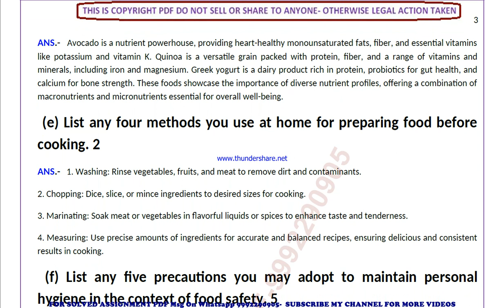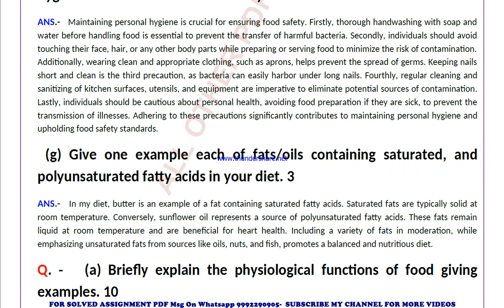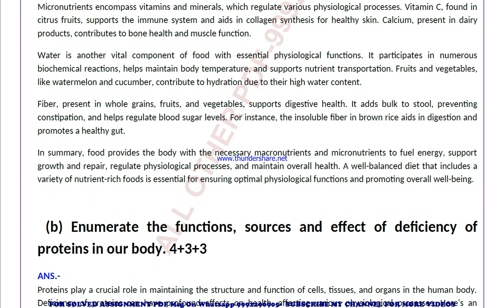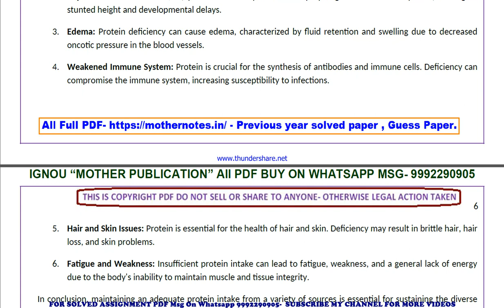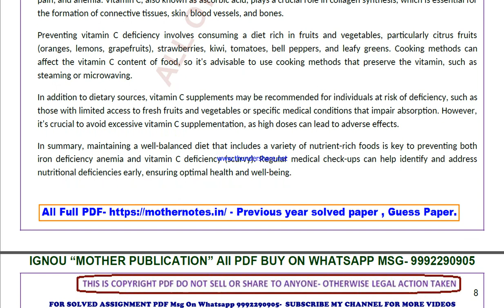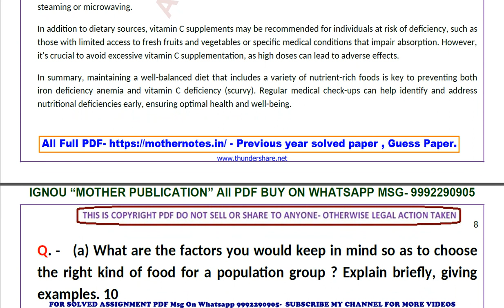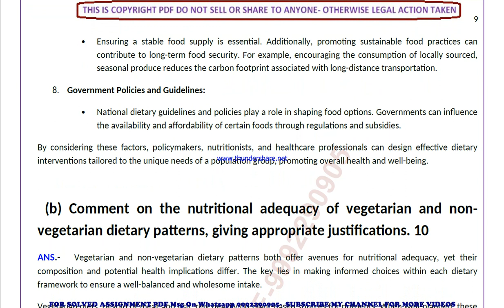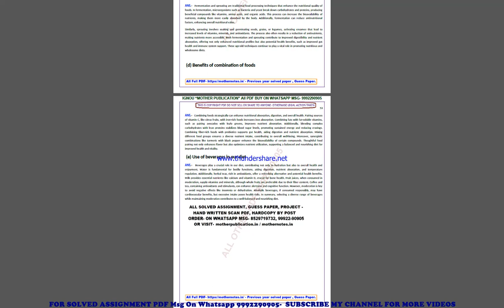cfn 1 previous year solve paper | cfn 1 important questions | cfn 1 study material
cfn 1 previous year question paper,
cfn 1 important questions,
cfn 1 important questions 2024,
cfn 1 sample paper,
cfn 1 study material
cfn 1 sample paper 2024,
cfn 1 guess paper,
cfn 1 guess paper 2024,
cfn 1 previous year question paper in english,
cfn 1 important questions in english,
cfn 1 important questions 2024 in english,
cfn 1 sample paper in english,
cfn 1 sample paper 2024 in english,
cfn 1 guess paper in english,
cfn 1 guess paper 2024 in english,

guess paper,
ignou guidance,
ignou assignment,
ignou books,